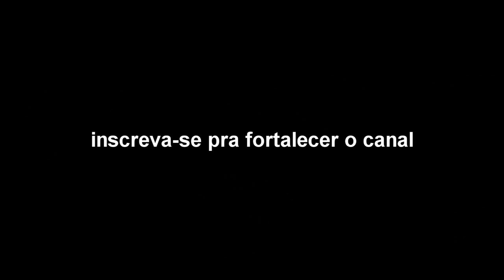Arma 3 Life - De Frente Com A Policia Com Games & Puzzles